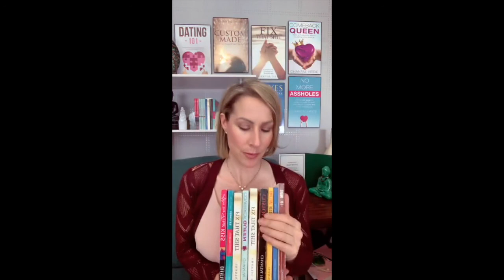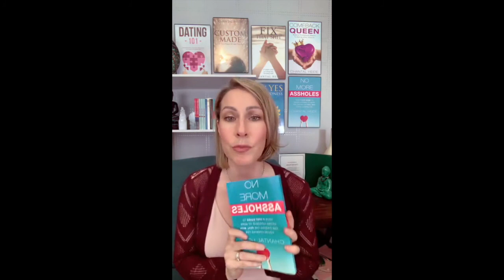TikTok LIVE! #66 | Canada's Dating Coach | Chantal Heide